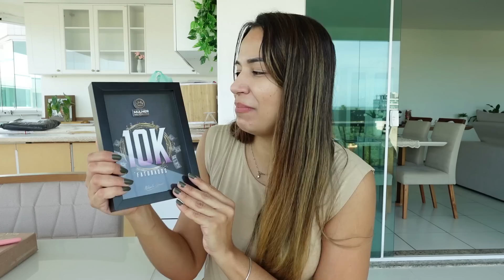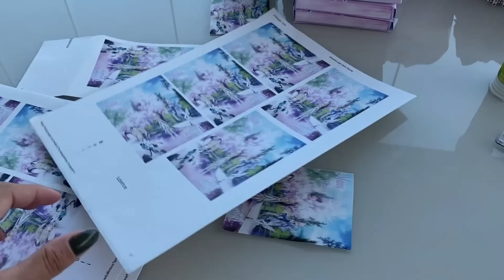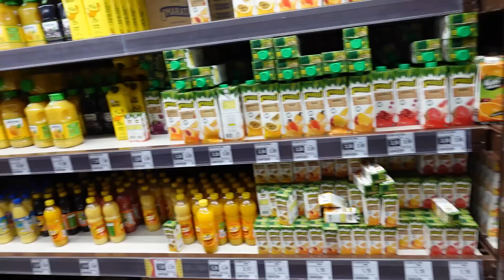Fiquei emocionada 🥺 | MUDEI PROJETO CASA POR ISSO | MONTANDO AS LEMBRANCINHAS DA FESTA | MERCADO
Lembrancinhas personalizadas

Link do treinamento para trabalhar com marketing digital 👇🏼

Entenda o treinamento- Aula grátis 👇🏼

Baixa aqui o joguinho

Deposite 50,00 na sua conta para dobrar o valor e ficar com vantagens

Link do robô que acerta os palpites